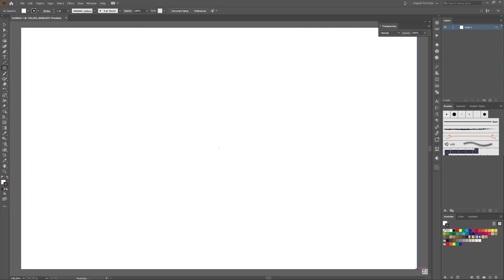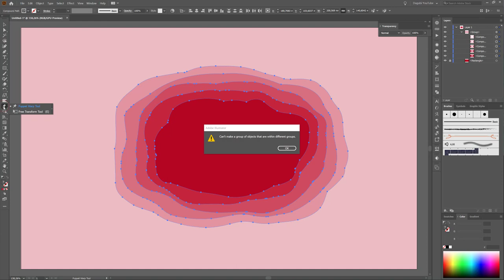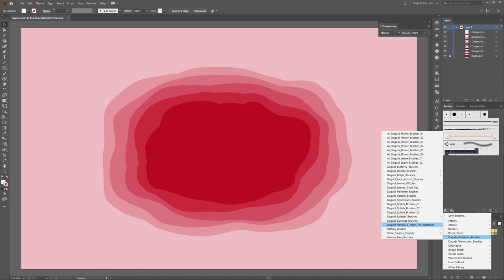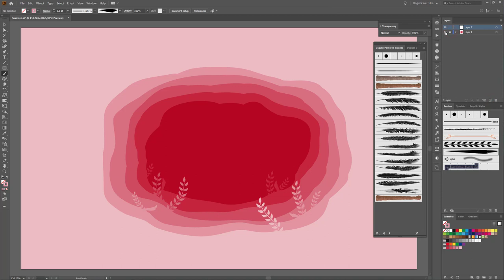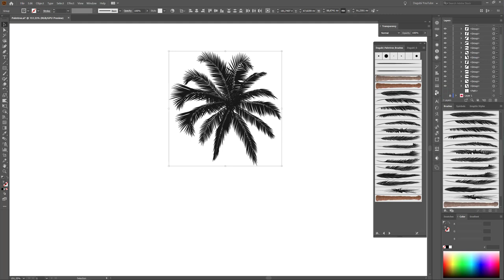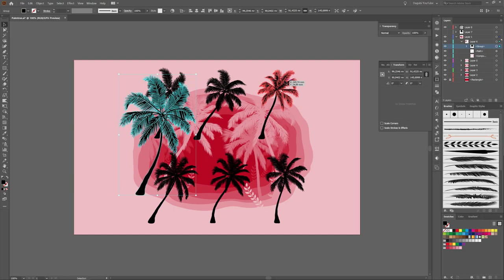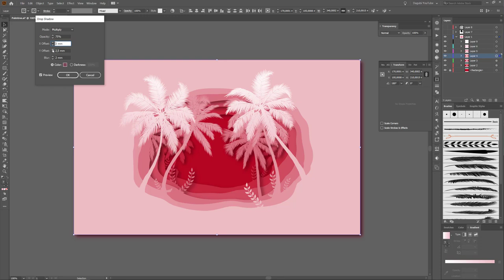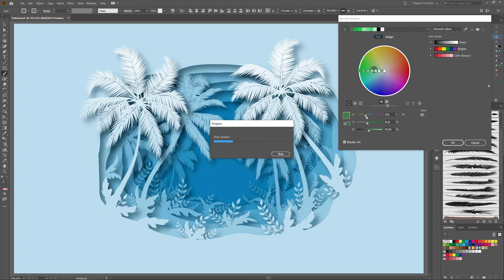How to draw a Palm Tree Forest in Adobe Illustrator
In this Adobe Illustrator Tutorial I show you how to draw a Palm Tree Forest. Learn how to manage your Layers and how to draw with Brushes in Adobe Illustrator.

Brushes I used in this Tutorial:
Summer Brushes for Adobe Illustrator